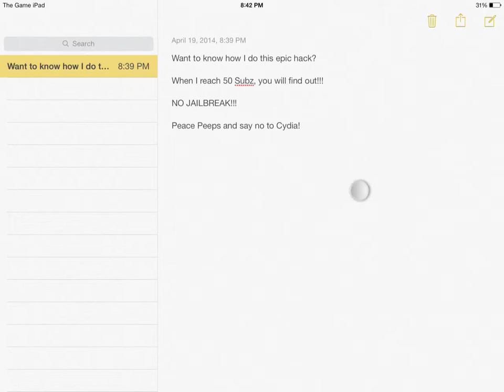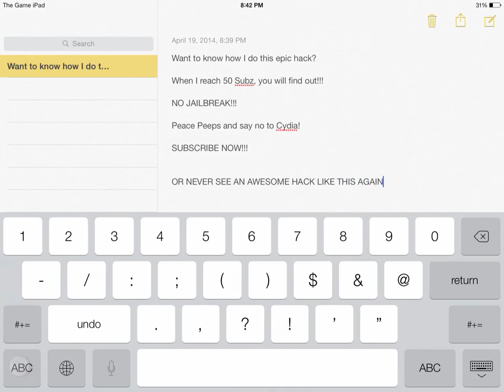Ultimate Block Iron Man Hack No Jailbreak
Yo guys this hack requires No Jailbreak! We will unveil all our hacks when we reach 50 Subz and we will also make a Ultimate Clash Of Clans Hack No Jailbreak when we reach 200 Subz!